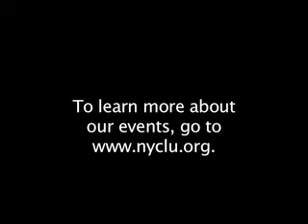Nellie McKay at Voices for Change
Nellie McKay performs at Voices for Change, a benefit for the New York Civil Liberties Union, held at Thalia Theater, Symphony Space, New York, NY.